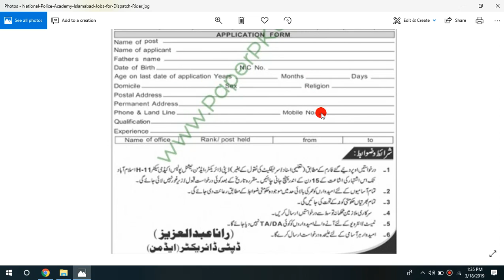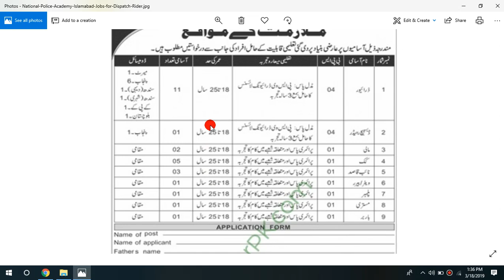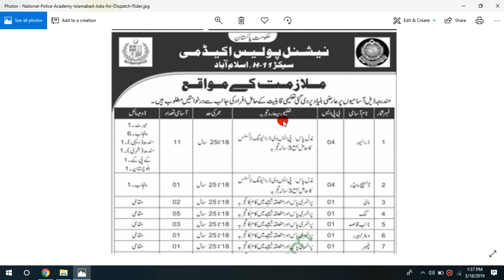National police academy jobs, last date 30 march 2019